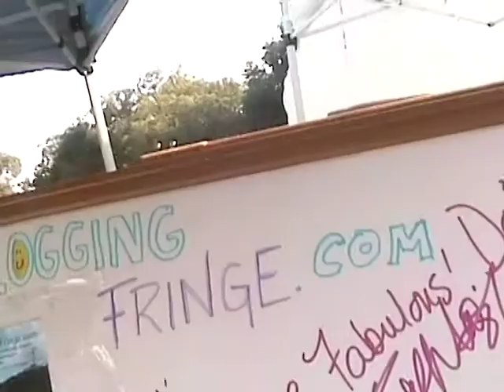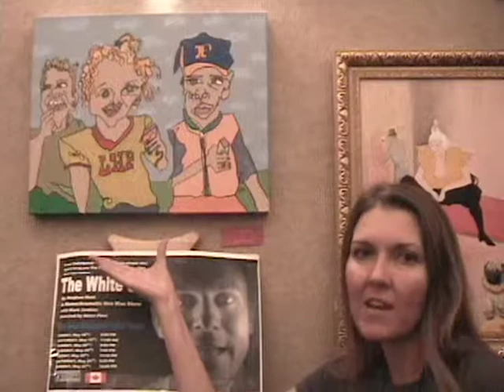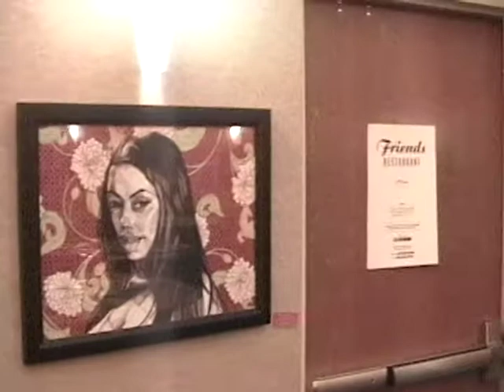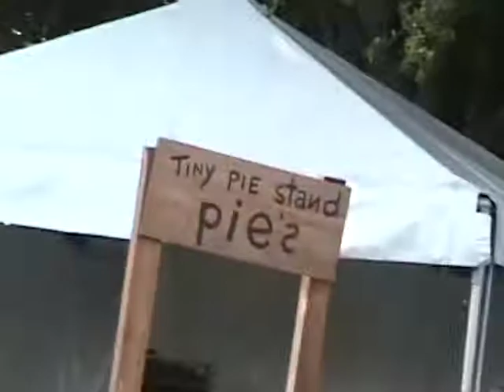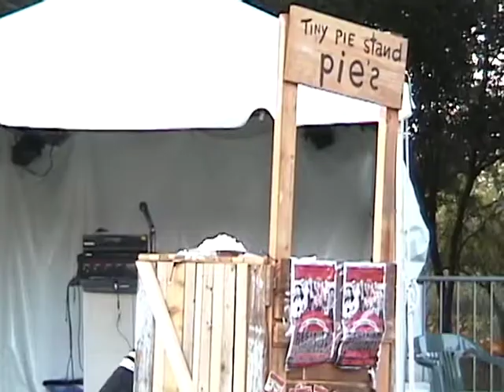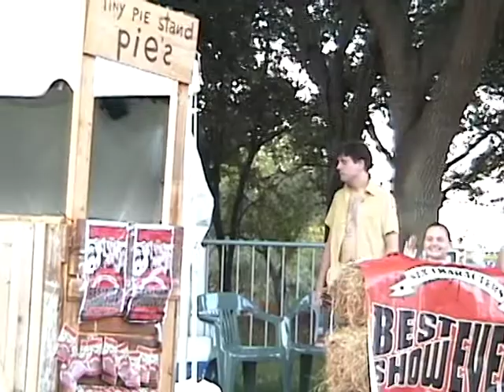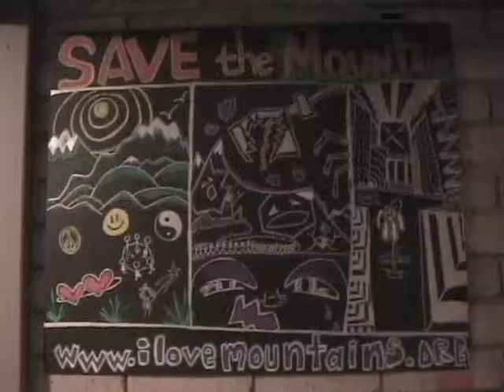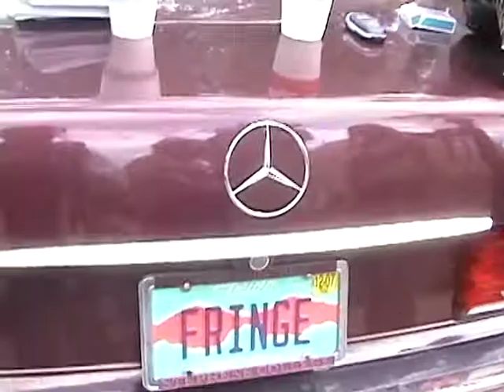Blogging Fringe 2007 - Orlando Fringe Festival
Fringe Crush, interviews, Fabby Awards, Visual Fringe, Six Characters Pie Throwing and so much wackiness. We win the 2007 Fringe of the Fringe Award.